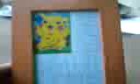Pkmn Parody By Ivysaur123 Part 2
Part 2 of the gracious video.
Parte 2 del gracioso video.

Jajajajajajajajhaja wakakakakakaka